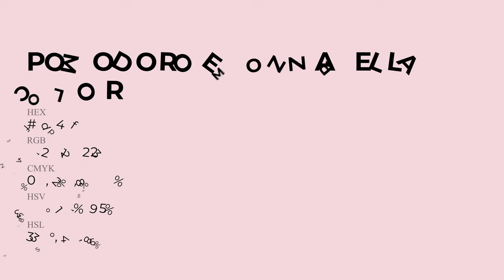Pomodoro e Mozzarella color f2d4df hex Cool Red color f2d4df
What color is Pomodoro e Mozzarella ? f2d4df hex, Cool Red color f2d4df

Hex f2d4df Color Code is also known as Pomodoro e Mozzarella color

Hex f2d4df Color code in RGB color code model is created after adding 94.9% red color, 83.14% green color and 87.45% blue color.
Hex f2d4df Color code in CMYK color (process color) code model is generated after subtraction of 0% cyan, 12% magenta, 08% yellow, 05% black.